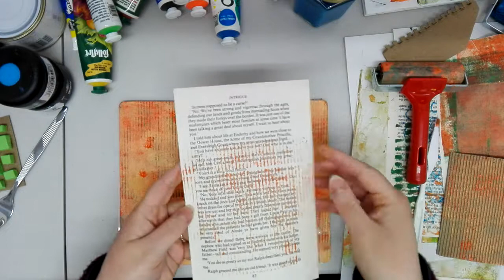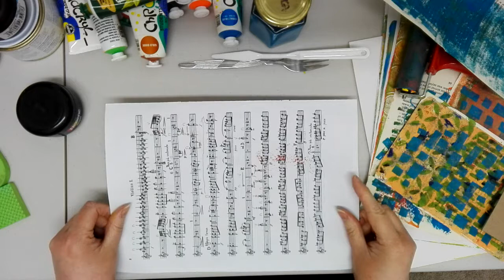Gelli printing: home made texture tools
Having another play with my gelli plate and trialling a number of little tools I made using recycled materials (cardboard packaging and a children's foam puzzle piece).